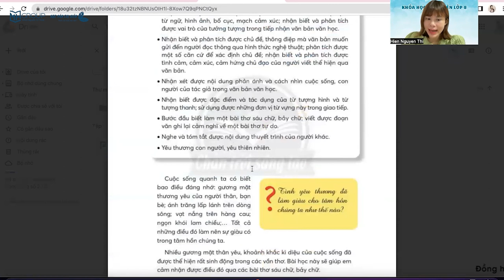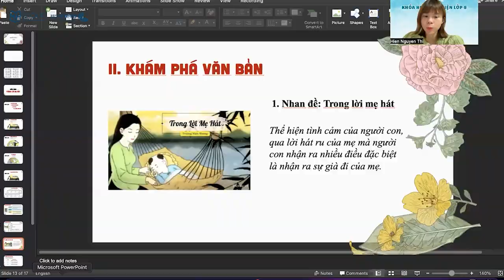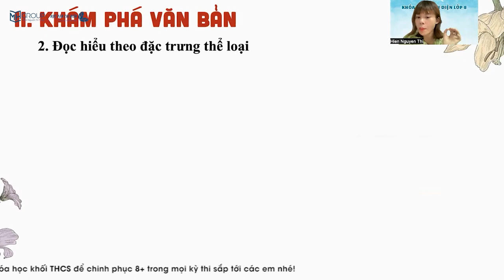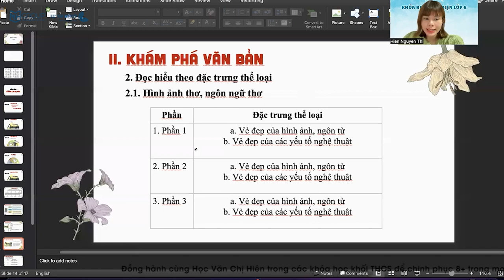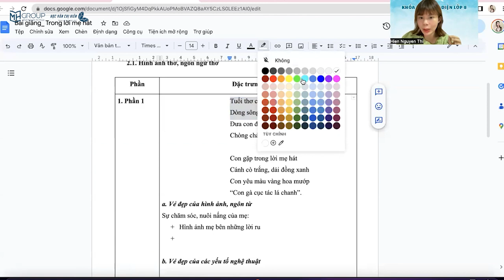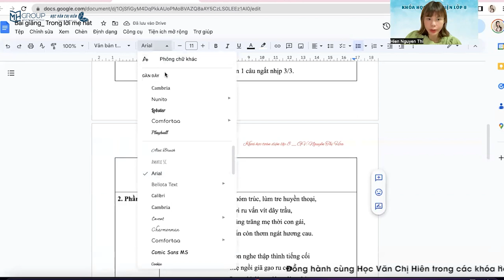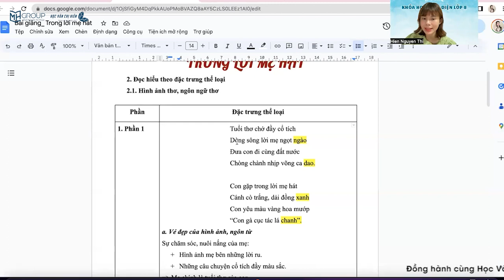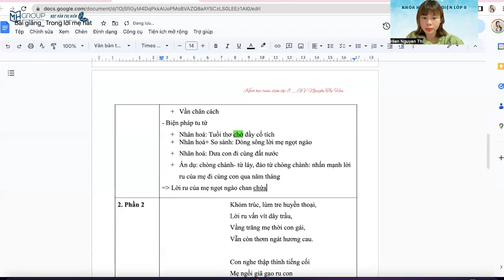NGỮ VĂN 8 CHÂN TRỜI SÁNG TẠO: TÌM HIỂU PHẦN ĐẦU "TRONG LỜI MẸ HÁT" || HỌC VĂN CHỊ HIÊN